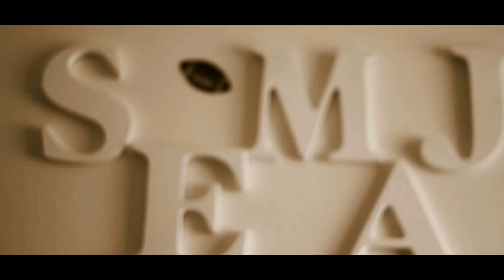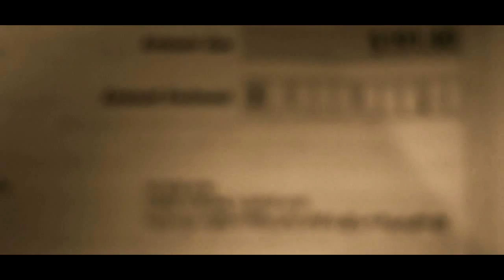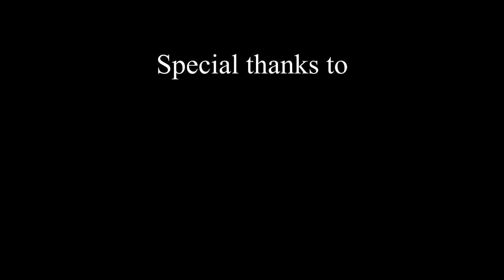EnJoy (Short Film)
-An ICNHDtv Presentation-